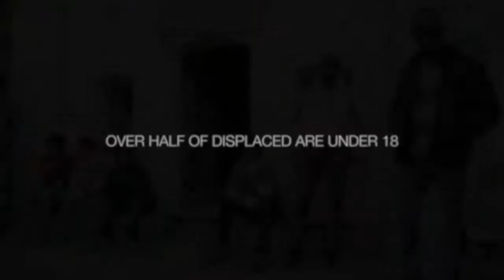Refugee Thesis Trailer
Video clips from VICE on HBO and Human Flow